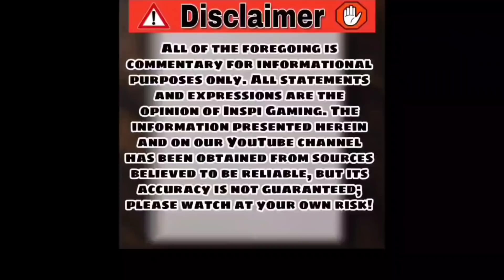MOONTON HINDI KINAYA ANG PWERSA NG PINAS! DOGIE LILIPAT KAPAG NAWALA ANG ML! PAALAM MLBB NA NGA BA?!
video credits: @Mobile Legends: Bang Bang Official @Snipe Gaming TV

MERRYESTES BLACKLISTESTES